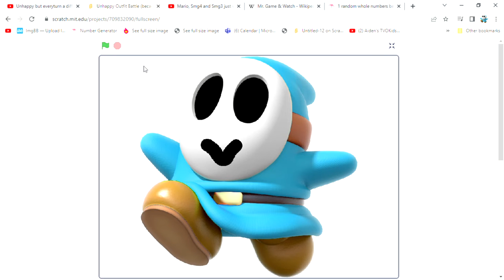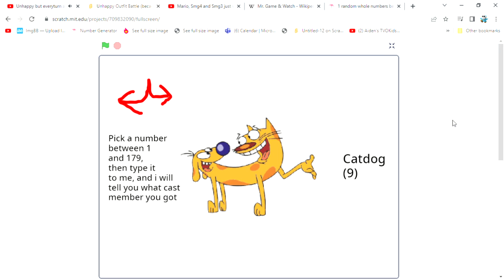Unhappy Outfit Battle (because that didn't exist yet)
How this works is that i put down what the rule is and on the next turn you do the same and on the next turn, it repeats
Use the hastag respectforUnhappy is you want to join